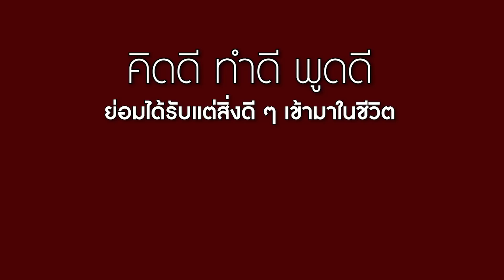หยิบได้เลย สินสอดบุฟเฟต์! | CVM Film